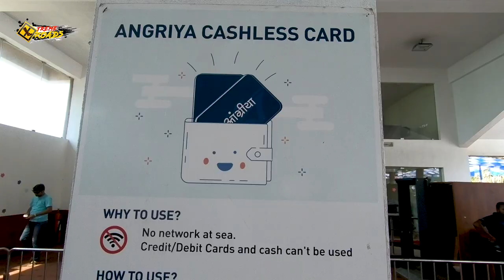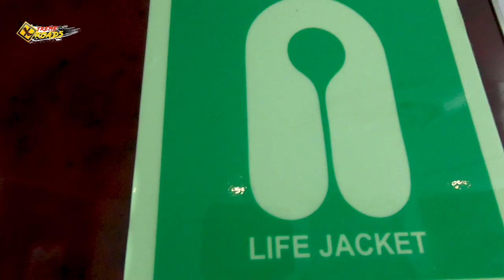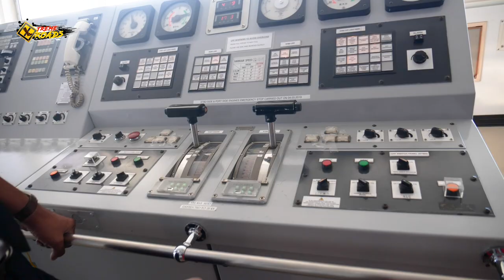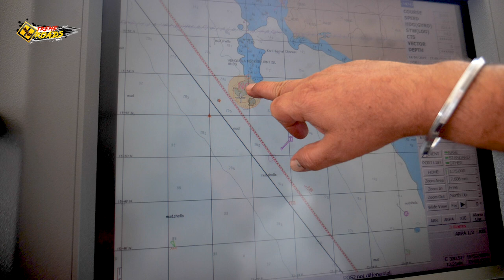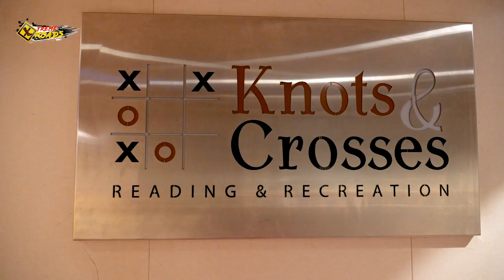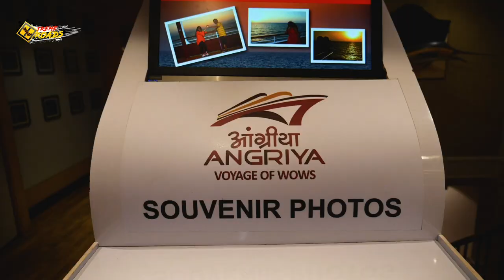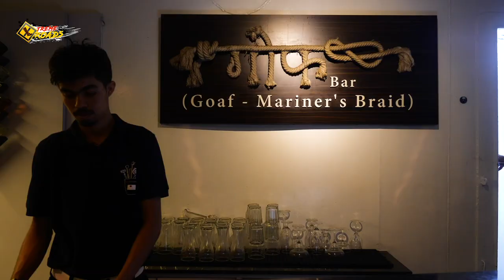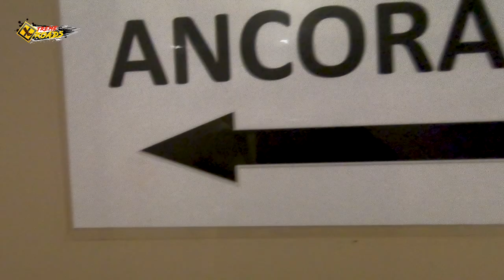Goa To Mumbai Angriya Cruise Full Journey | Angriya Cruise Vlog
My Return Journey On Angriya Cruise From Goa To Mumbai is just amazing. I tried to cover all the amenities of Angriya Cruise Ship from Room Cost To Swimming To Food To Spa and last but not the least is Reading Room.
So basically this vlog is dedicated to the interested passengers who want to travel from Goa To Mumbai.
Actually, Angriya Invited us to do a Vlog after watching my very 1st vlog on Mumbai To Goa Angriya Cruise.
It was such an incredible journey that even you guys are going to enjoy.

🔷 Couple Room (Double Bed & Large Windows) Price - Rs. 7,650/- (Per Person)
🔷Couple Room (Double Bed & Port Holes) Price - Rs. 7,000/- (Per Person)
🔷Family Room (Double Bed, Kids’ Bunk, Large Window) Price  - Rs. 7,200/- (Per Person)
🔷Family Room (Double Bed, Kids’ Bunk, Without Window) Price  - Rs. 6,250/- (Per Person)
🔷Luxury Japanese Pods Double Occupancy -Rs. 4650/- Price (Per Person)
🔷Luxury Japanese Pods Single Occupancy  - Rs. 4650/- Price (Per Person)
🔷Dorms - Rs. 4300/- Price (Per Person)
🔷Buddy Rooms Price  - Rs. 5,300/- (without window) Per Person
🔷Buddy Rooms Price  - Rs. 7000/- Per Person (large window)
🔷Bunk Rooms (With Windows & Common Toilet) - Rs. 5700/- Price (Per Person)

*** Rs. 2000/- Extra for Meals (Welcome Drink - Dinner - Breakfast)

Travel | Food | Culture | Photography | Budget Ride | Xtreme Road